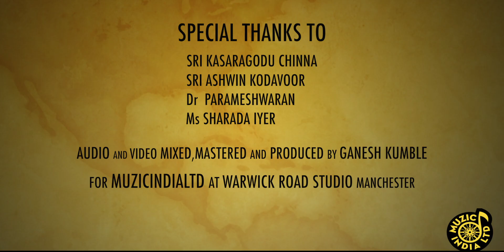Krishna Nee|Rema Iyer|Ganesh Kumble|ManojKumar Medalodan|Athmaja Thottungal|A.Kodavoor|MuzicIndiaLtd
Lord Krishna is adored in his various forms-  as the eternal prankster child, as an amorous lover, and, as a counsellor and guide. Krishna nee bégané baarô is a famous composition by Vyāsatīrtha (c.1460-c.1539), celebrating Lord Krishna as a toddler, which is the deity at the Udupi temple in Karnataka, India. Hope you enjoy our interpretation of this famous song set in raag Yamunakalyani.

Vocals: Rema Iyer
Dance: Athmaja Thottungal
Orchestration: Manoj K Medalodan
Audio and Video production: Ganesh Kumble
Stock videos of Udupi Temple: Ashwin Kadavoor